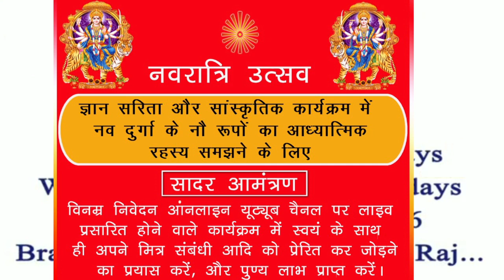navratri mahotsav nimantran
ज्यादा से ज्यादा भाई बहनों तक पहुंचा कर पुण्य लाभ ले